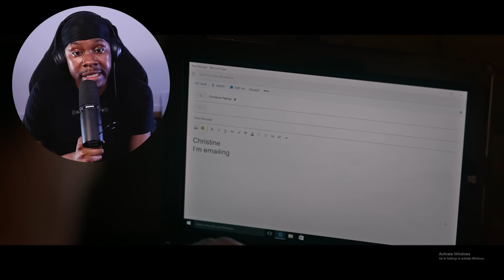I Watched Marvel's *DOCTOR STRANGE* For The FIRST TIME!!